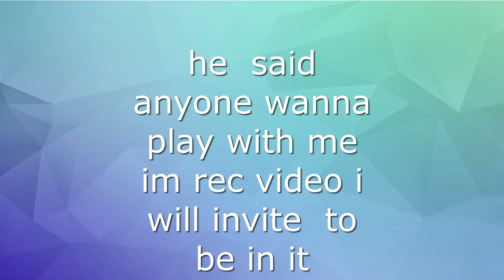Hypxiel Bedwars with 4 sub Youtuber